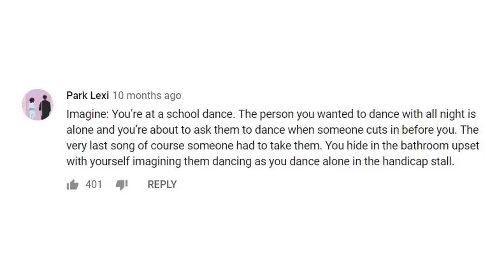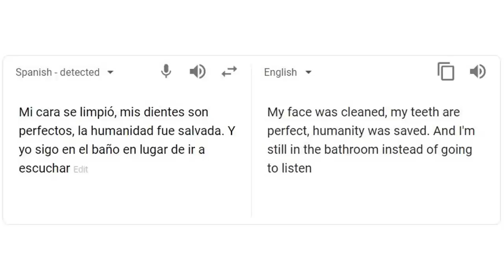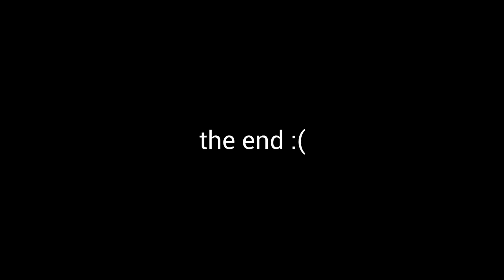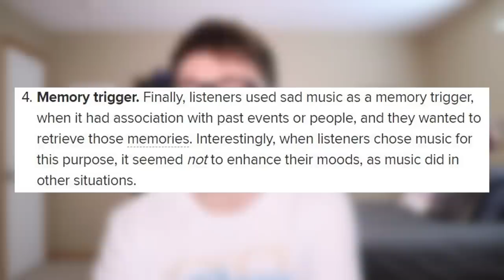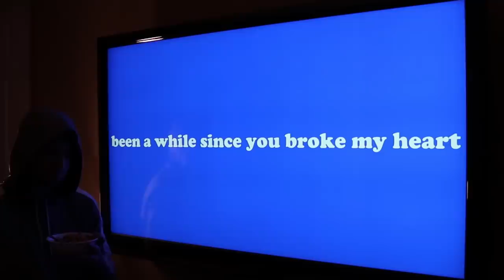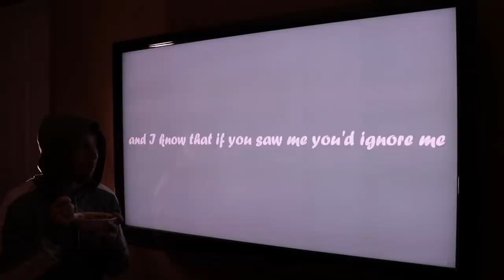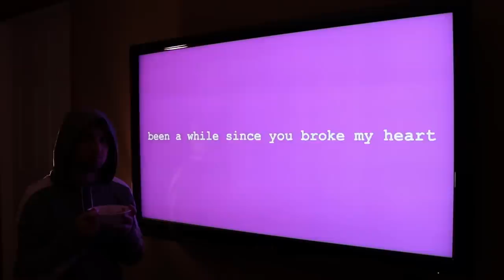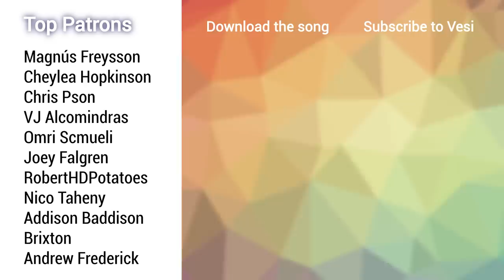Oddly Specific Music POVs